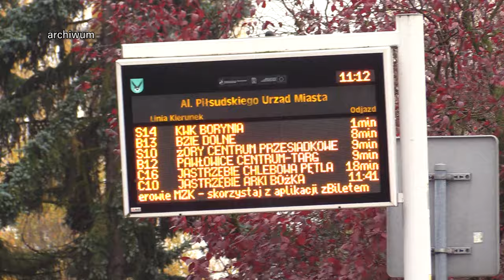Komunikacją miejską za darmo 02.01.2023